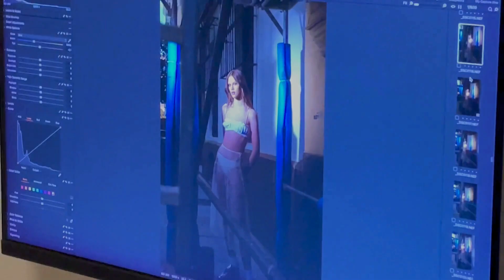TORE RÄNDAJATE teekond suvekooli 2024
🥳 TÄHELEPANU! TORE RÄNDAJAD üle kogu maailma ON TEELE ASUNUD! TORE noor Elisabeth Rebane räägib, millega ta tegeleb!
👣 Nagu juba traditsiooniks on saanud, igal teisipäeval kell 18.00 ootame teid TORE kanalitesse!
🤗 Terve suve jooksul kuni TORE suvekoolini kohtume TORE noortega, kes:
👉 räägivad, mida nad korraldusmeeskonnas teevad;
👉 tutvustavad pesasid;
👉 avaldavad muudki väga toredat ja olulist suvekooli infot!
👍 Täna kuulame, millega tegeleb TORE noor Elisabete Rebane!
🥰 Kallis TORE RÄNDAJA, ole meiega, sest see on imeline TEEKOND TORE SUVEKOOLINI!!!
👣 Läksime... 👣